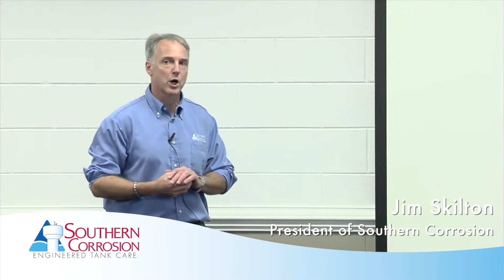Tank Talks - Water Tank Exterior Coating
Jim Skilton, President of Southern Corrosion, talks about the importance of exterior coating on water tanks.